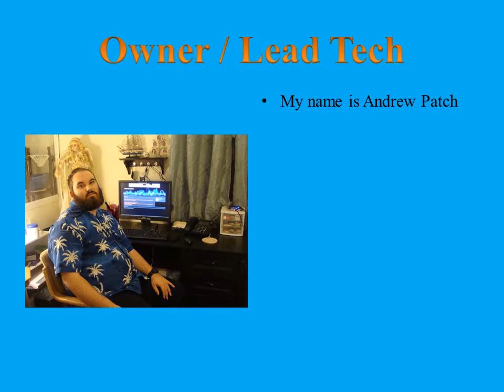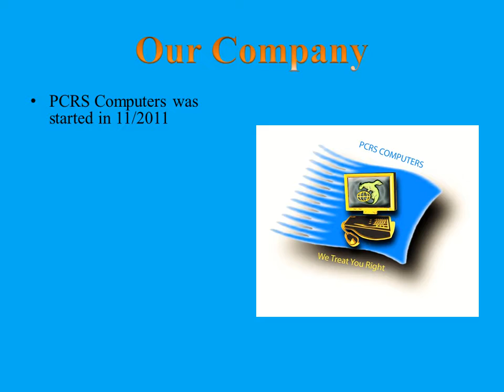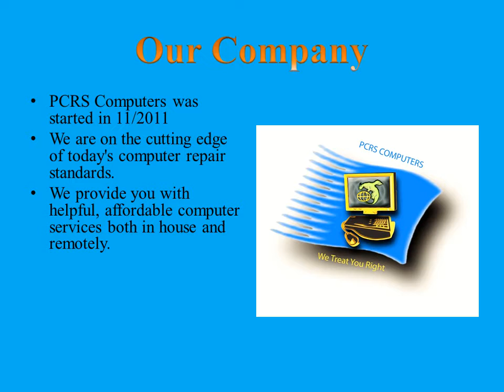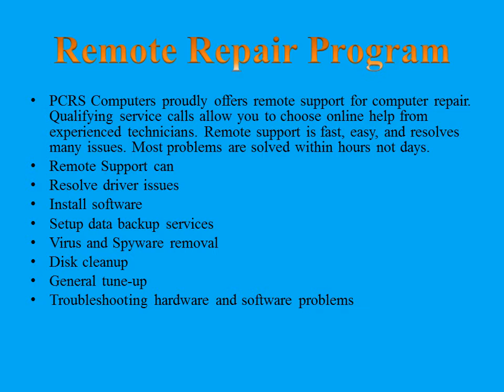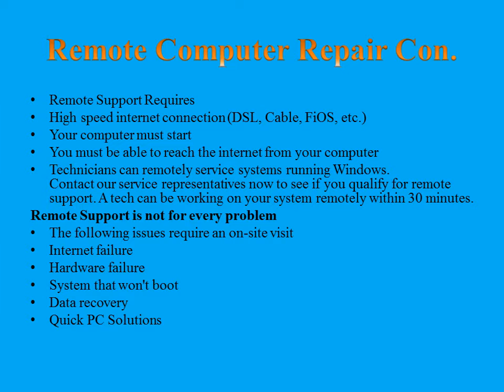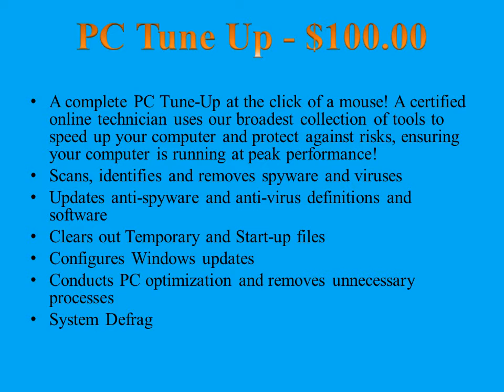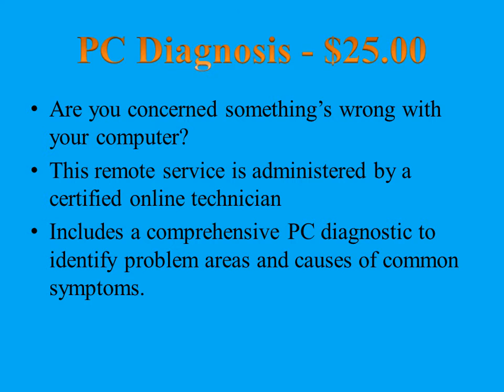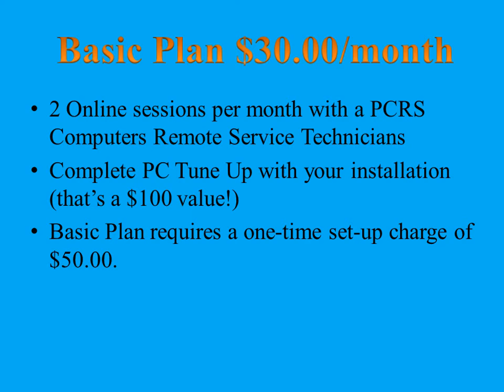who is PCRS Computers?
Hello Andrew Patch here i made this video to let people know about an amazing computer company from Berne, IN. please take a look at this video and feel free to contact us through our and please like and comment our video.